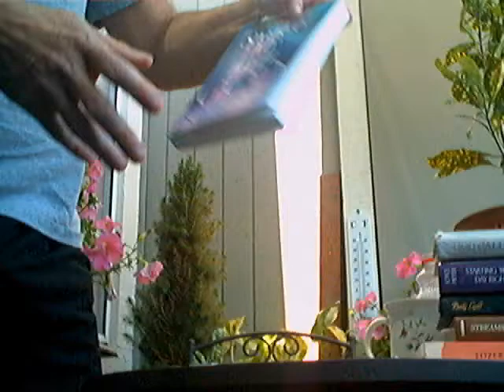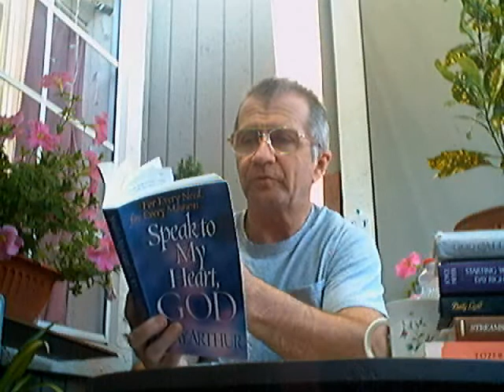Evotional Possesions Speak God June 25.wmv